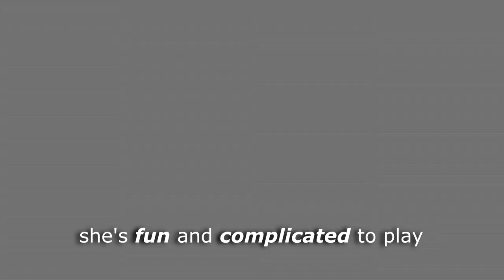Alice Smith - Addictive